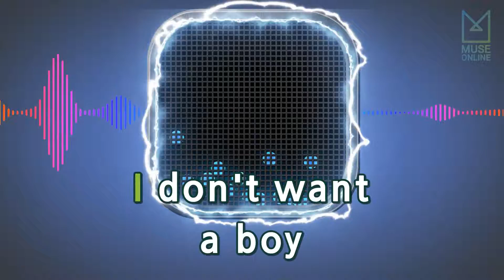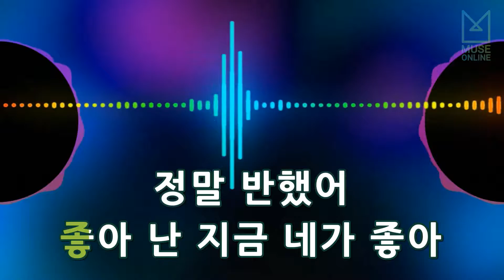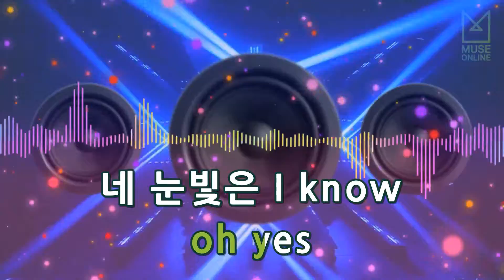[뮤즈온라인] BLACKPINK - 붐바야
BLACKPINK - 붐바야

작사 : TEDDY, JOHNSON REBECCA ROSE
작곡 : TEDDY, JOHNSON REBECCA ROSE